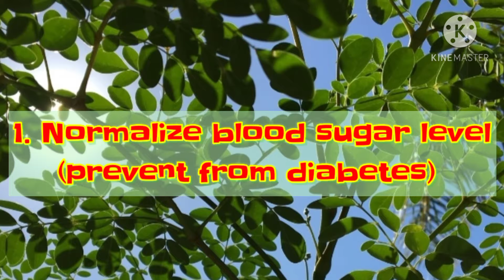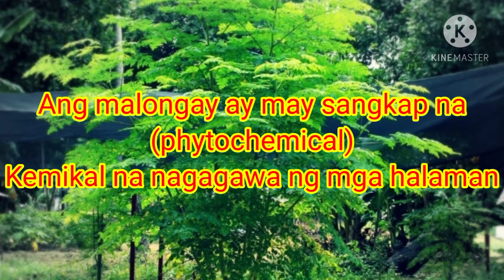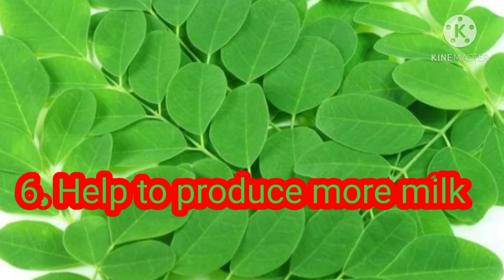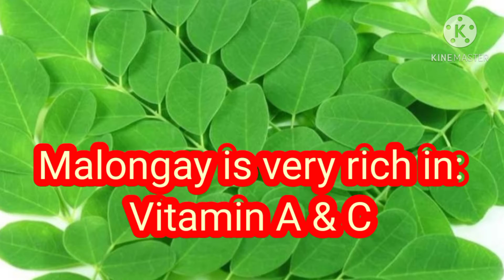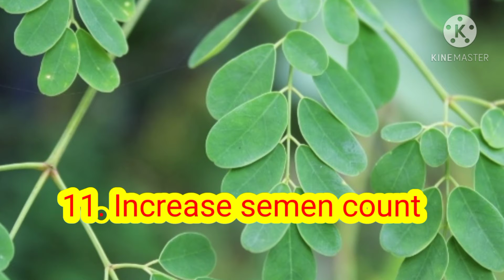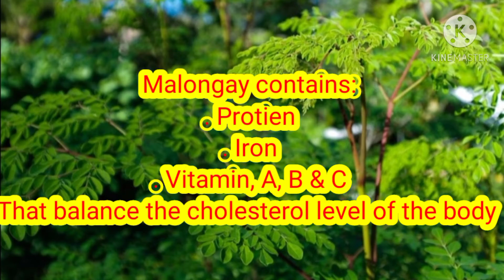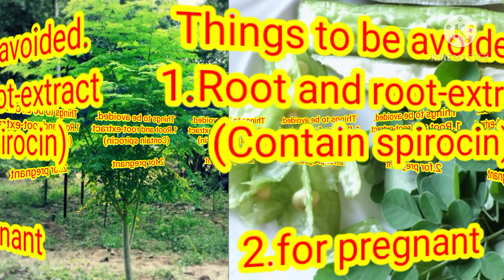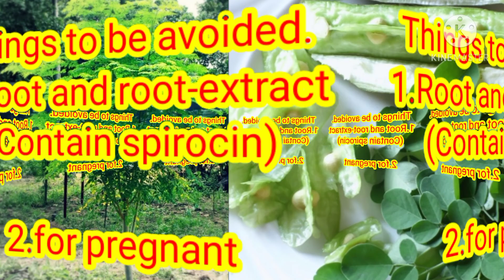moringa olefera ( malungay leaves) on its fantastic and amazing benefit.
in this video you will find some information about malongay. ibat ibang sangkap na matatagpuan sa malongay. not just we are eating it but we must know its benefits in our body,, dahil mas lamang ang may nalalaman